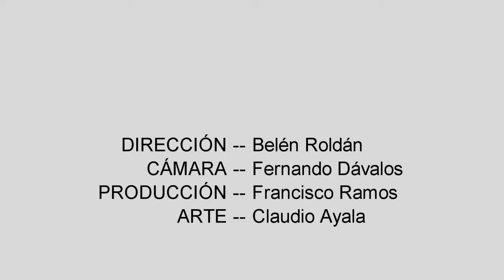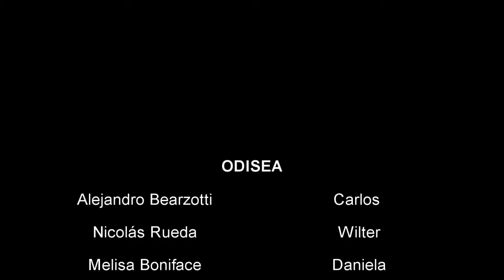rodaje dav tp4